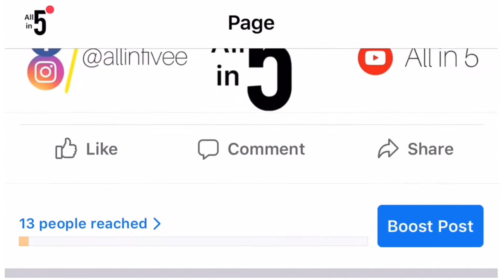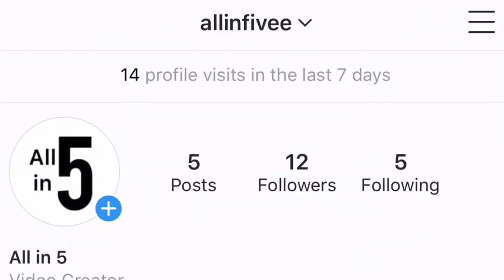FUNNY PEOPLE TRYING VARIOUS STUPID THINGS||OBSERVATION-PART 1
Hello and what’s up beautiful people?Hope you guys enjoy the video and don’t forget to like, share and subscribe our channel.If there is any mistakes in our video then let us know in our comment section.Not only that,if you guys also want us to make top five video on different topic then don’t forget to recommend us.
Keep supporting us and we will try our best always to keep good videos.